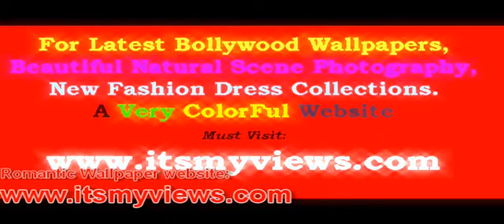jacqueline fernandez Hot and Sexy Picture and wallpapers